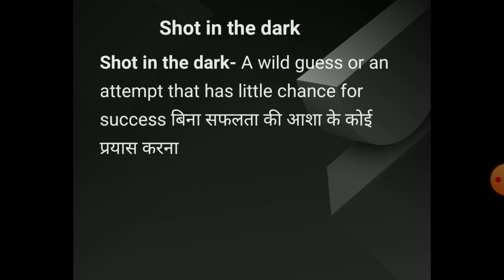shot in the dark